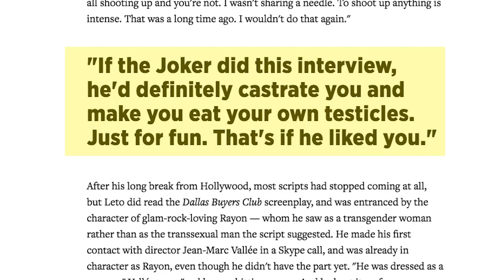Is Jared Leto a method actor or just a jerk?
Jared Leto really got into playing The Joker in the upcoming movie 'Suicide Squad.' He claims it was just method acting, but all of the stories just sound like he was torturing his cast-mates.